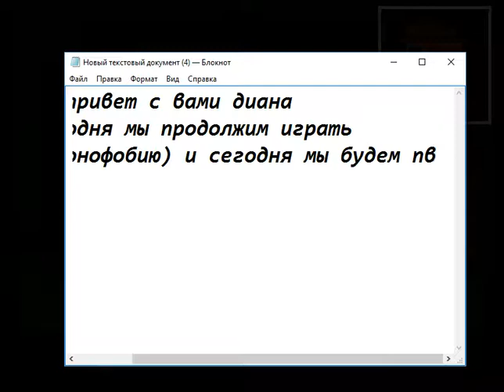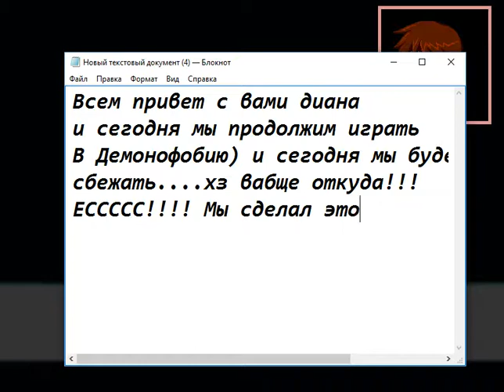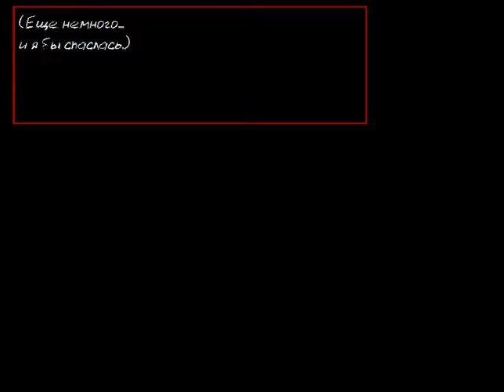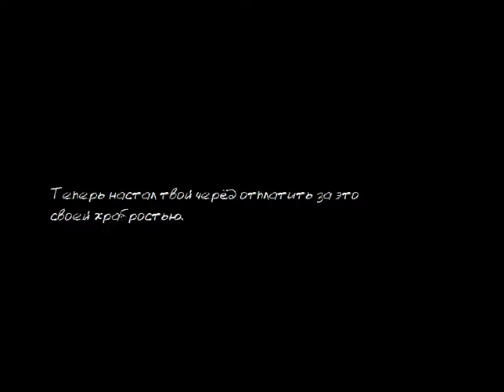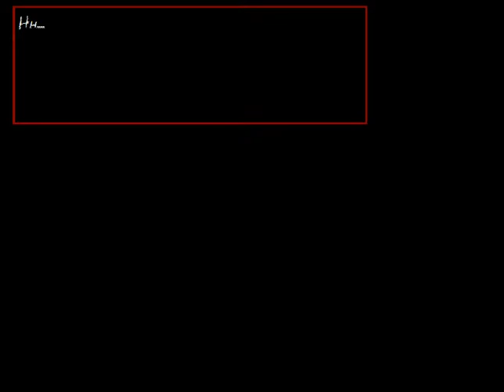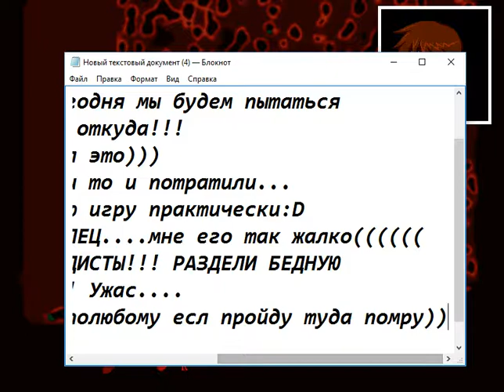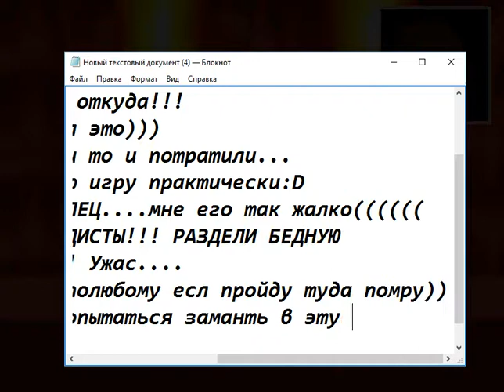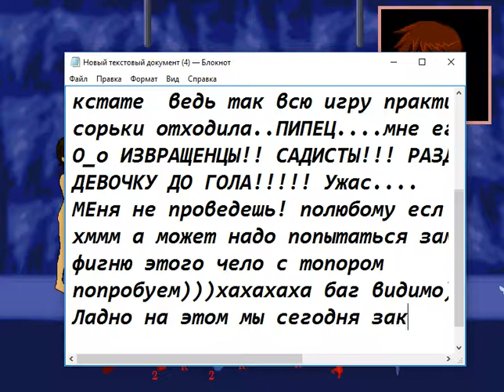(От 21 плюс!)Демонофобия.Побег из хз от куда!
- Kostas Это шестая часть моего прохождения Демонофобии)